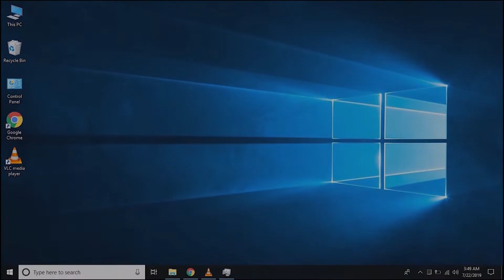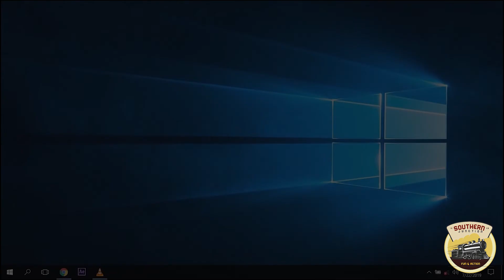How to Upgrade/Change laptop RAM/Memory in ಕನ್ನಡ/Kannada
How to Upgrade/Change laptop RAM/Memory in ಕನ್ನಡ/Kannada. In this video see how to upgrade RAM on a Laptop and also how to install Laptop Memory quick and easy. Watch hands on laptop memory installation on my Lenovo laptop computer. Notebook memory upgrade is easy to do and a notebook memory install can done by anyone. This is an easy video tutorial that shows you how to upgrade your laptop hardware RAM in just a few minutes on  Acer laptops, HP laptops, Toshiba laptops, Gateway laptops and Dell laptops too.